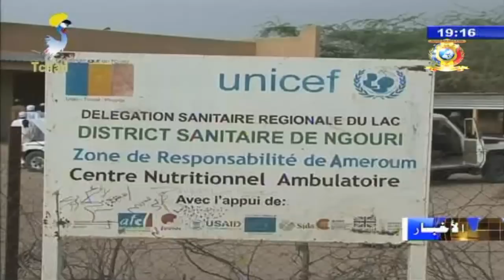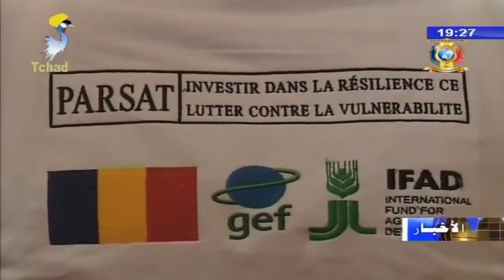النشرة الرئيسية من الفضائية التشادية ليوم 13 مايو 2018م